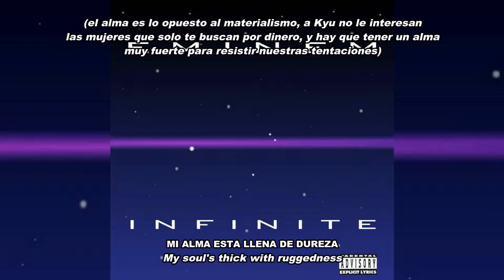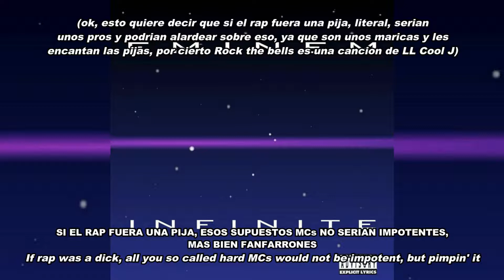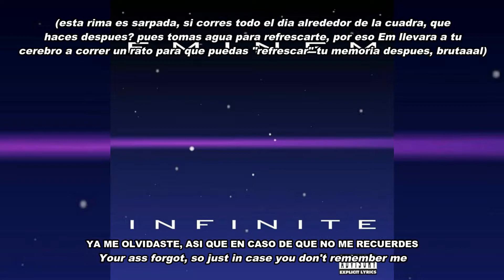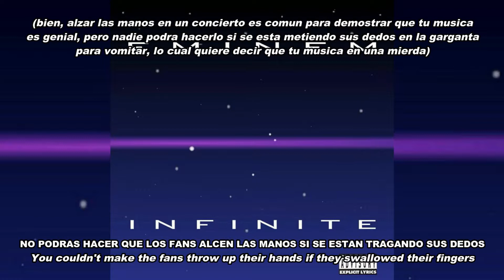Eminem - 313 Lyrics (Español - Ingles)